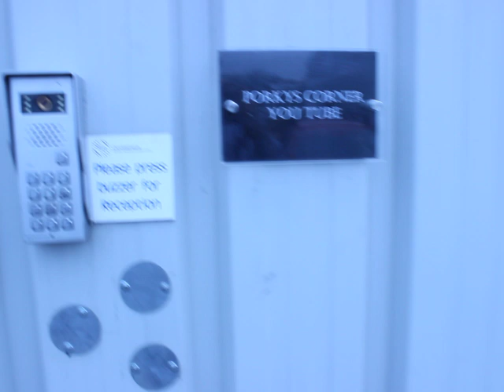Whyte & Ortiz - Who is swerving who?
ortiz is an Olympian and WBA interim champion and 40 yr old.

povetkin is same age 40yr old and is an Olympian and WBA regular champion whats the difference.?

the difference is ortiz is a southpaw and swerved by everyone in boxing.

whyte has a british title at home.
not fought for a European or world title yet.
has refused  eliminators ortiz twice breazeale,pulev, and a crack at Joshua at Wembley so do the maths and stop e-mailing me telling me whyte is avoided.
but DO NOT TELL ME ORTIZ IS TOO OLD AND HASNT BEAT NO ONE HES AN OLYMPIAN AND WBA INTERIM CHAMPION and same age as povetkin and very similar CV...…..